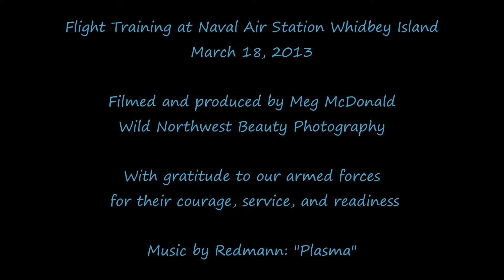EA-6B Prowlers: Flight Training at Naval Air Station Whidbey Island (HD)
At Naval Air Station Whidbey Island in Washington State, the navy's aviation support teams train hard for constant readiness to protect the United States. This video showcases flight training and touch-and-go landing/takeoff practice (Fleet Carrier Landing Practice) of EA-6B Prowlers, which specialize in electronic warfare -- electronic countermeasures such as jamming enemy radar systems and gathering tactical electronic intelligence.

The EA-6B Prowler has been the primary tactical electronic jamming aircraft of the U.S. Navy, the U.S. Air Force, and the U.S. Marine Corps since the 1970s. It has been joined in service by the EA-18G Growler, an electronic attack version of the F/A-18 Super Hornet.

This video was filmed and produced with gratitude for the courage, service, and readiness of the United States armed forces. U.S. citizens may agree or disagree with particular military missions, but we're free to discuss our opinions because our armed forces defend our precious freedom along with our magnificent country. Thank you!

to see more of my beautiful Pacific Northwest photography.